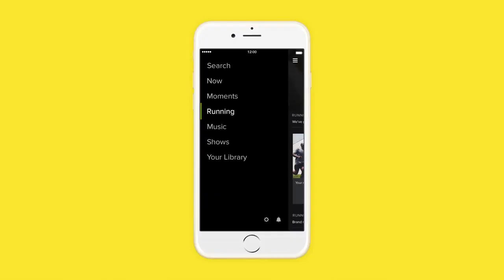PONG 2.0 Episodio 3 - Google I/O, Spotify, Mad Max y mucho más